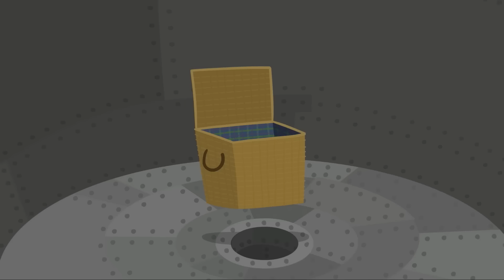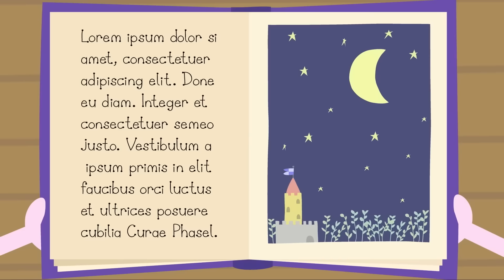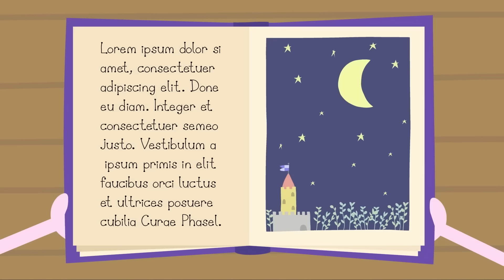Ben e Holly ITALIANO | Il Regale Picnic delle Fate | Compilation Divertente 🌞CARTONI ANIMATI